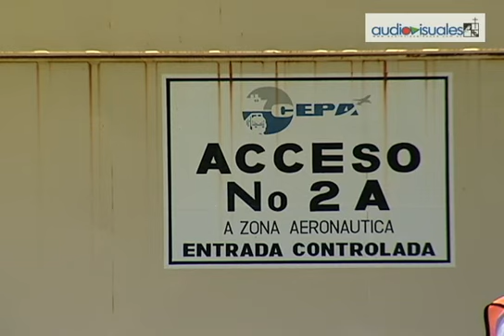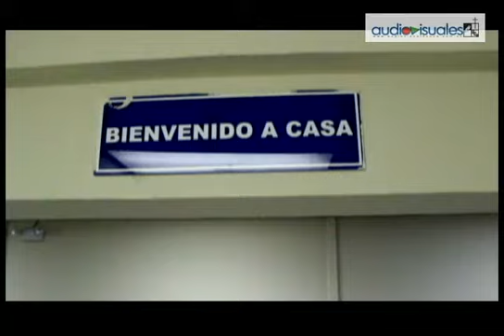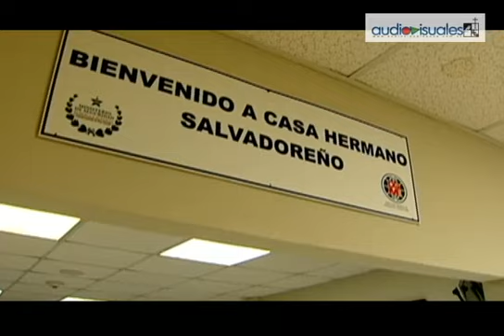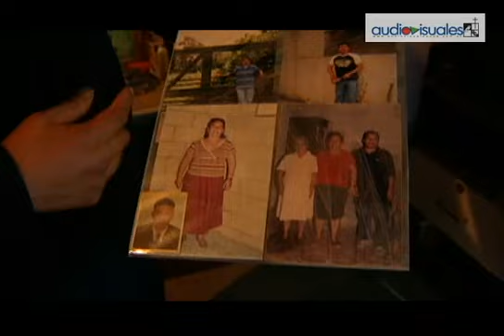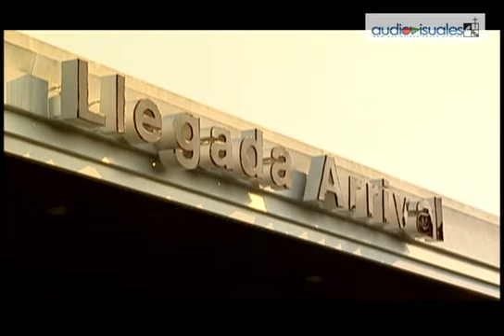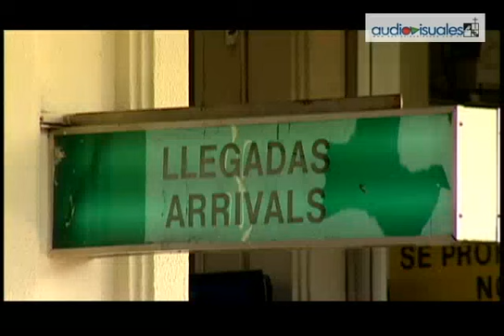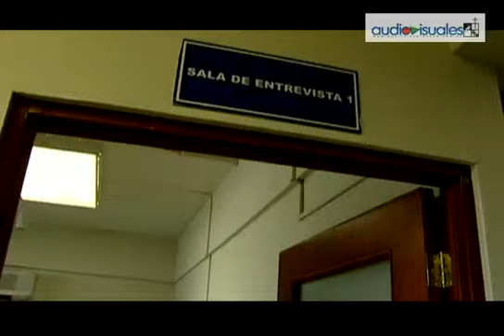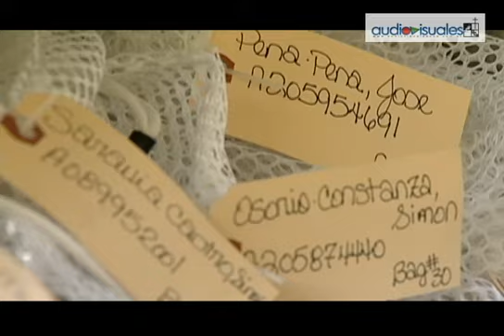Deportación de sueños (2013)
La búsqueda de nuevas oportunidades  los obligo a dejar su país. Pero cuando creían que  ya habían logrado cierta estabilidad, un trabajo, e incluso formar nuevas familias, el sueño americano se tornó una pesadilla. Esposados de pies y manos,  como si fueran delincuentes son expulsados  únicamente con la ropa que cargan. Y el ciclo se repite, mientras unos inician el viaje otros retornan de manera obligada.